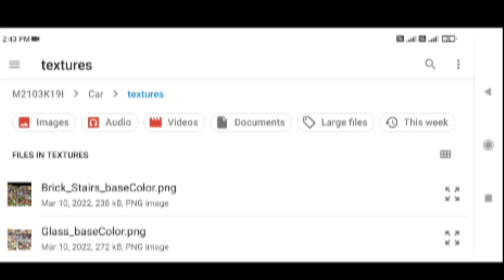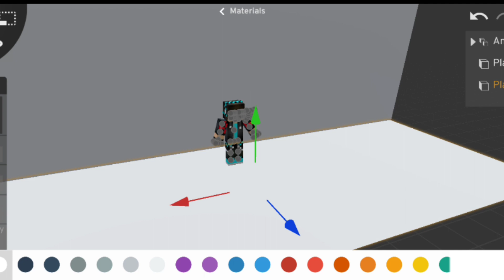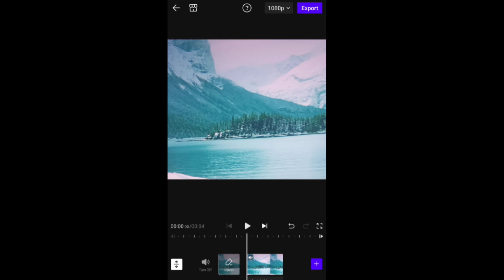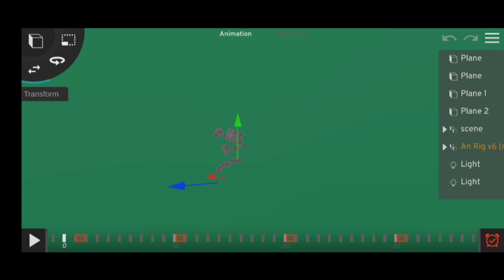How To Make Thumbnails For YouTube Videos🤔 || Minecraft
Minecraft animation
Minecraft Thumbnails
Minecraft Logo
Prisma 3d
Vita